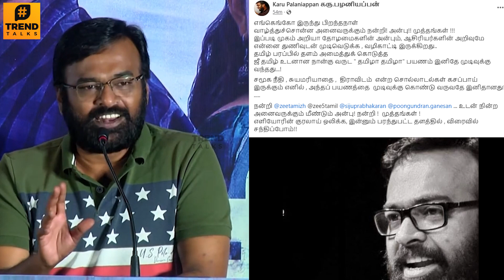SHOCKING : Tamizha Tamizha Karu Palaniappan Quit The Show - Reason Revealed | Zee Tamil Episodes